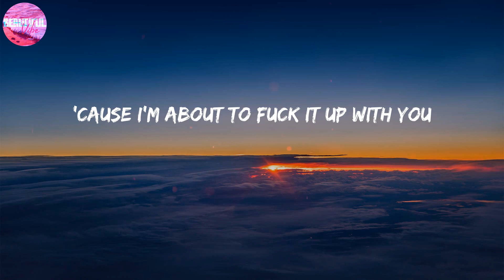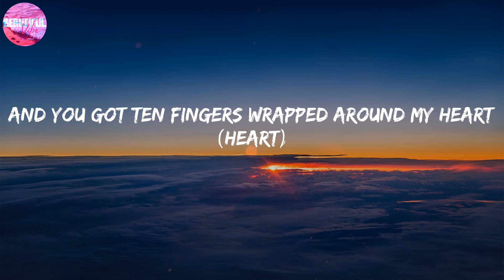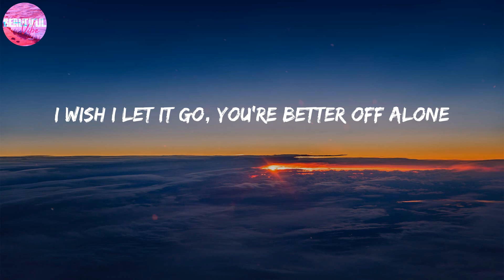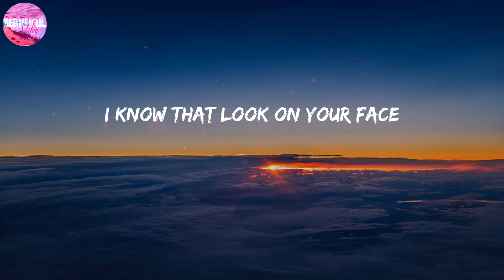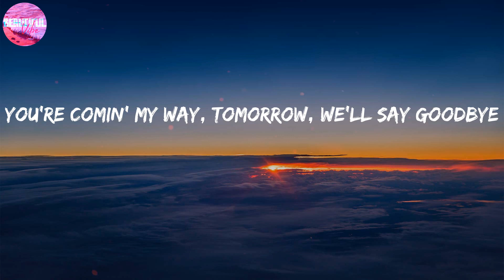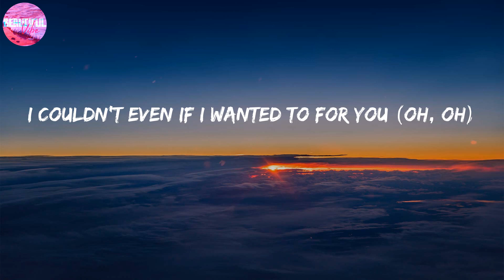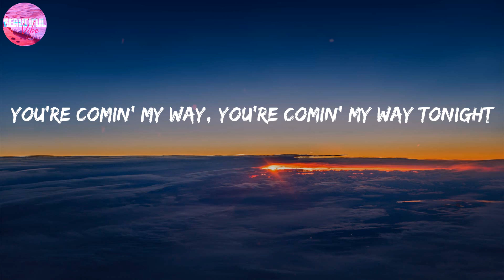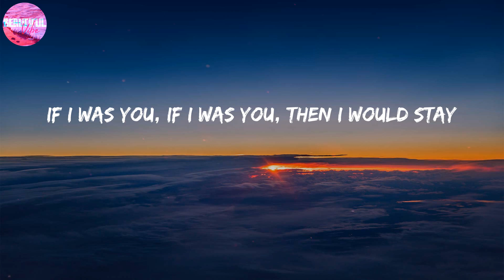The Kid Laroi ~ Thousand Miles [LYRICS]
LYRICS:
(Oh)